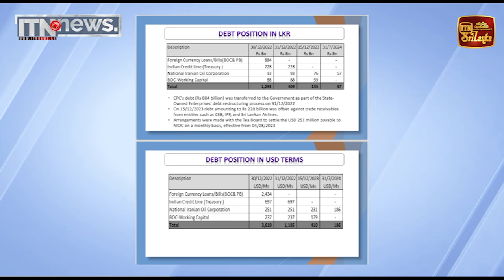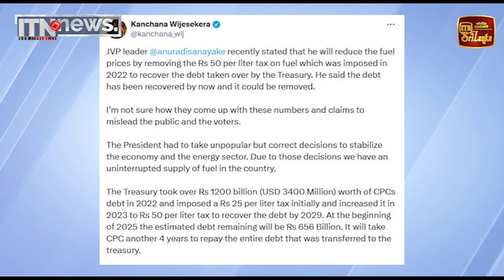තෙල් ගැන අනුර කියපු දේට කංචනගෙන් උත්තරයක්